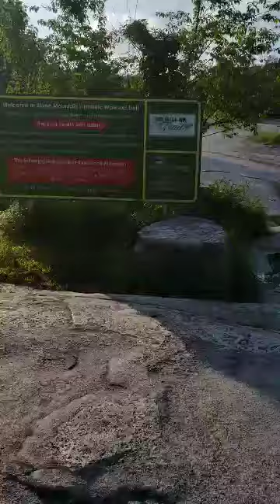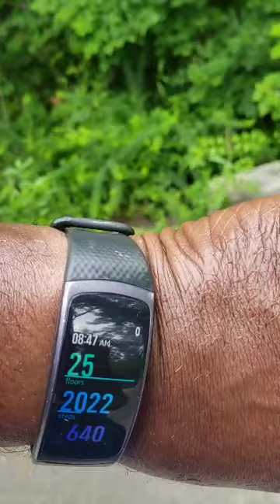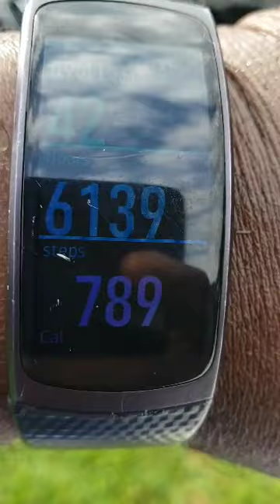Stone mountain park/mountain ATLANTA Ga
My 1st time hiking up the mountain..not too bad